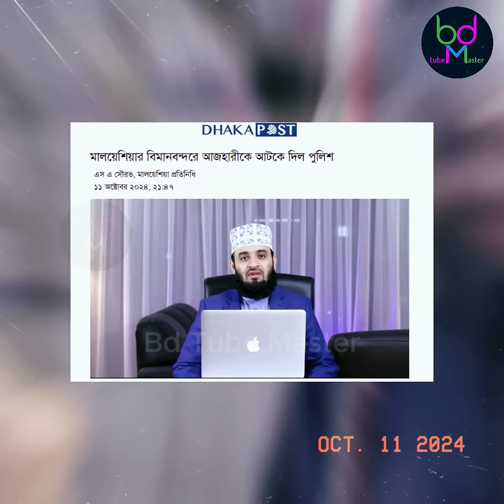ই’ন্না’লি’ল্লা’হ ! মালয়েশিয়ার বিমানবন্দরে আজহারীকে আ’ট’কে দিল পুলিশ! পাঠোনো হচ্ছে দেশে